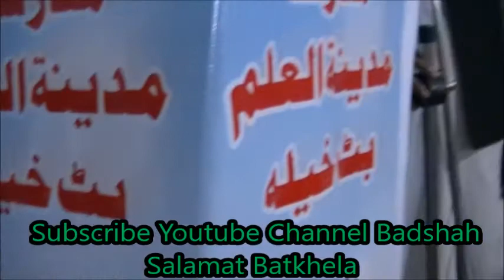Khatam e Quran e Pak Qari Muhammad Uzair Batkhela